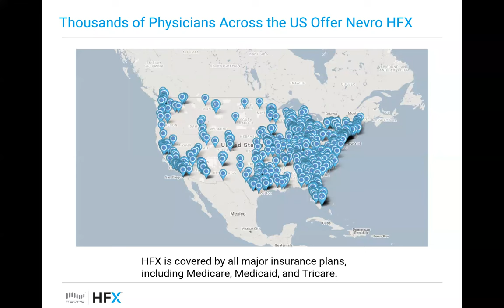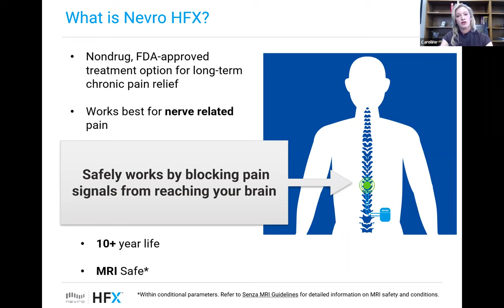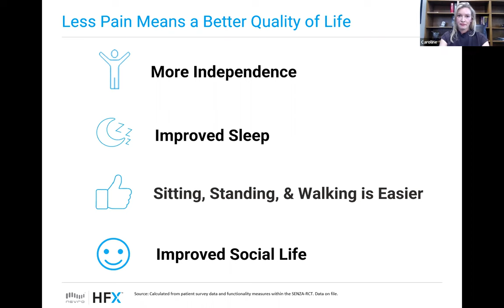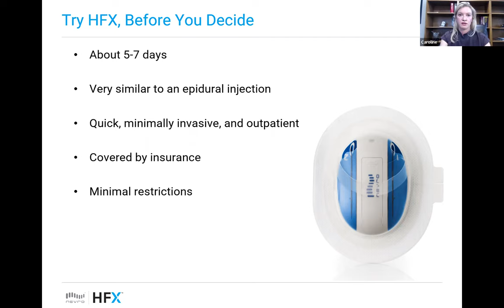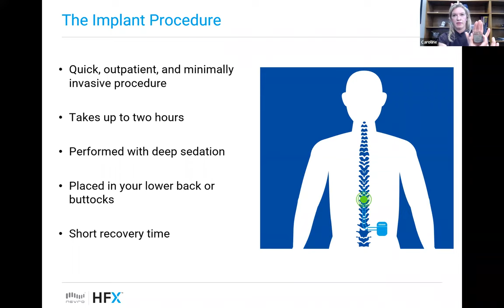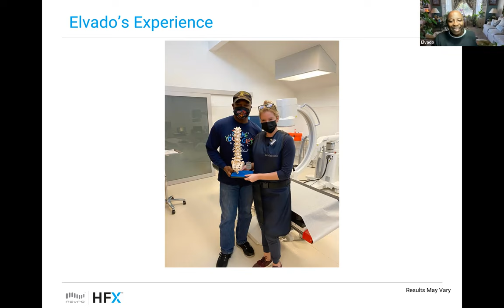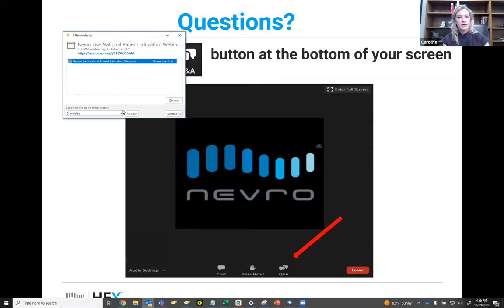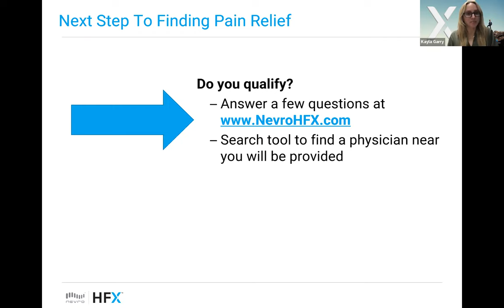Webinar: Learn About How HFX Relieves Pain + Hear From an HFX Patient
HFX is a nondrug, FDA-approved treatment option for people with chronic pain who have tried multiple treatments, including surgery and haven’t found pain relief.

Webinar Highlights
• How HFX relieves chronic pain
• The process and what to expect with HFX
• Hear directly from an HFX patient
• Clinical evidence
• Insurance coverage
• Next steps & how to find an HFX doctor
• Live Q+A with Dr. Harstroem

👉 Take a short assessment to find out if you qualify for HFX

Results may vary. Important safety information